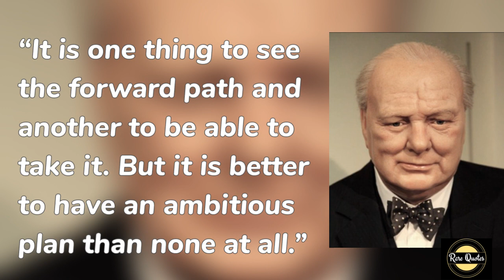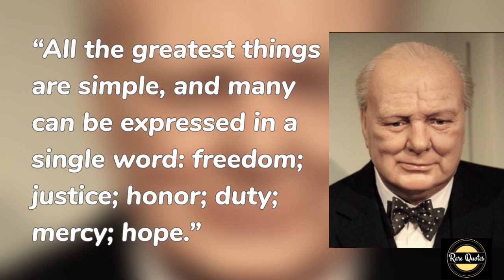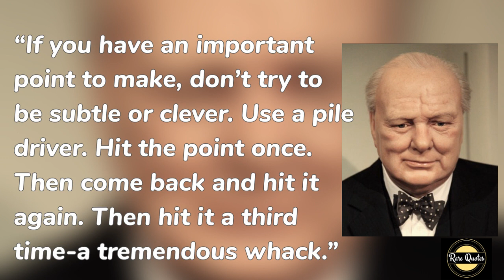Winston Churchill's Quotes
Sir Winston Leonard Spencer Churchill, KG, OM, CH, TD, DL, FRS, RA was a British statesman, soldier and writer who served as Prime Minister of the United Kingdom from 1940 to 1945, during the Second World War, and again from 1951 to 1955.